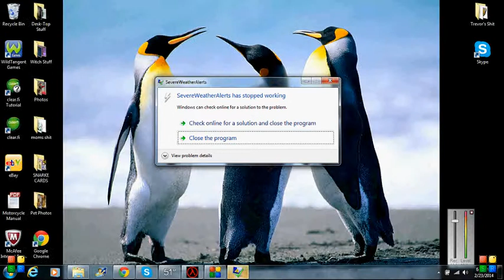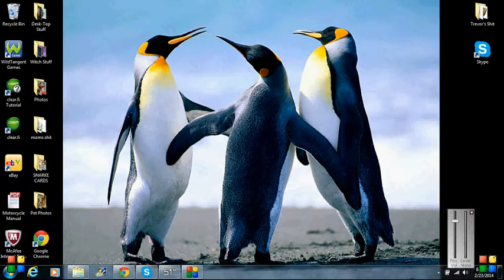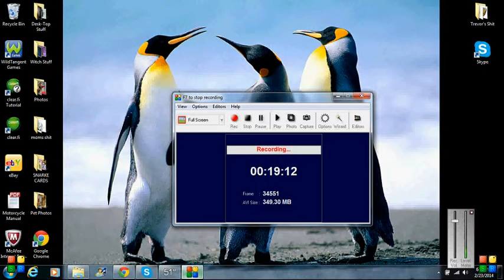WHOOPS Let's play half life ep 1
welcome back to the world of crappy resolution but yet somehow still awesome game play join me on an adventure through the world of half life and strap in because with game play like mine there are sure to be a ton of bumbs along the way